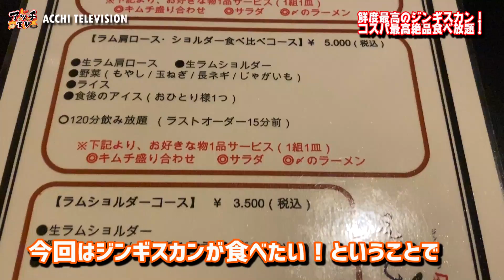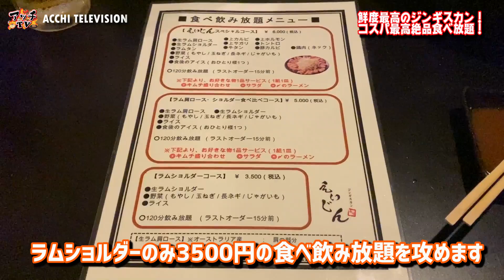【すすきの】タニテレビコラボ！新スタイルの絶品ジンギスカン！【ジンギスカンえいじん】【札幌市中央区】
今回はyoutuberコラボ！タニさんと僕がずっといってみたかったえいじんさんにお邪魔しました！
現地直送の鮮度バツグンのラム肉を新スタイルジンギスカンで味わいました！なんまら楽しかった！

タニテレビはこちら！

★ジンギスカンえいじん
住所　札幌市中央区南６条西４丁目４−３ ＬＣ壱番館